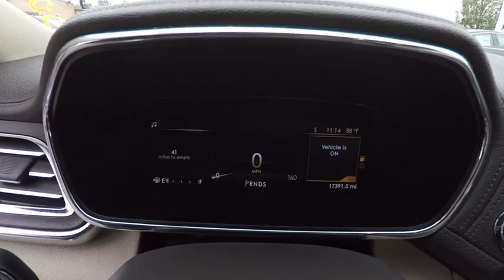2017 Lincoln Continental Westmont IL 0737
2017 Lincoln Continental Premiere JUST ARRIVED!!